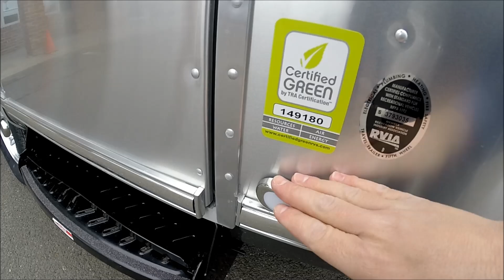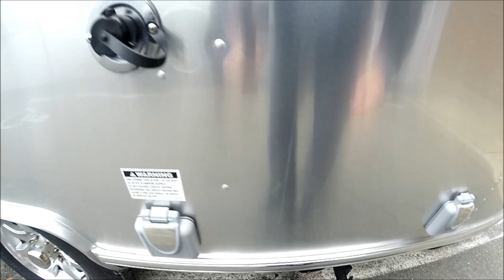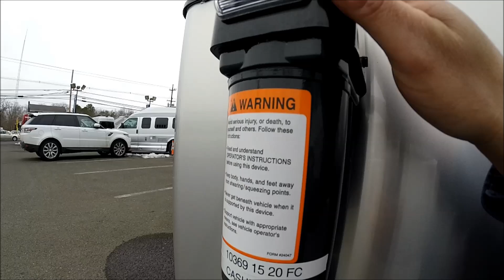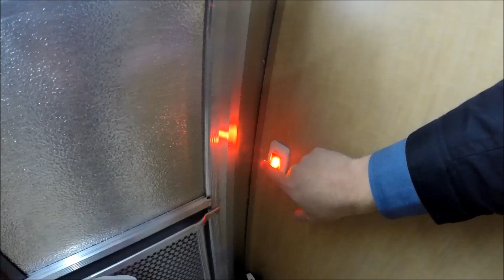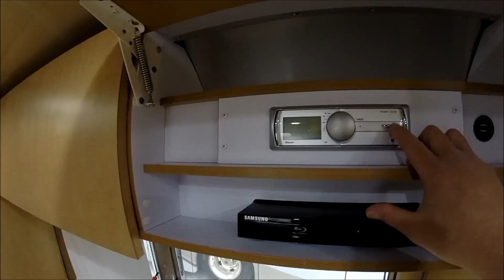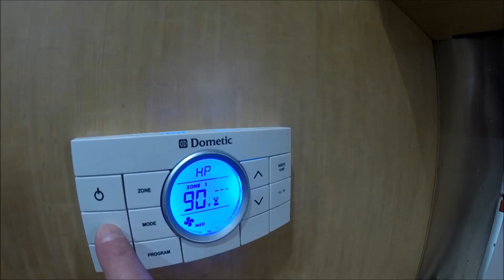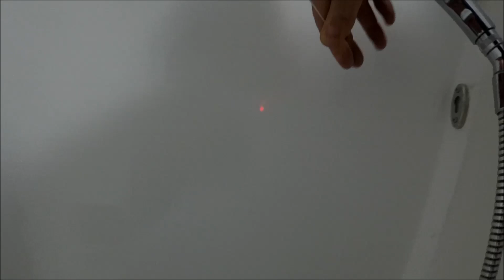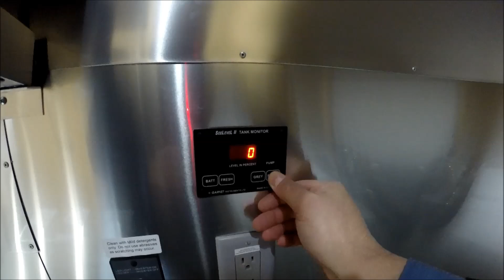Walk Through 2015 Airstream Flying Cloud 20C Bambi Small Travel Trailer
A Walk-Through demonstration of the 2015 Airstream Flying Cloud 20C Bambi at Colonial Airstream.